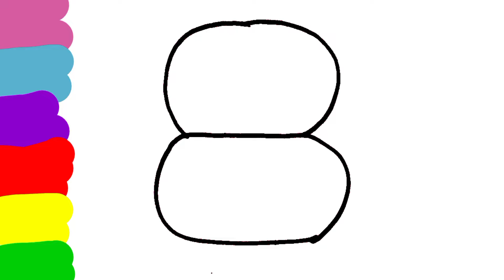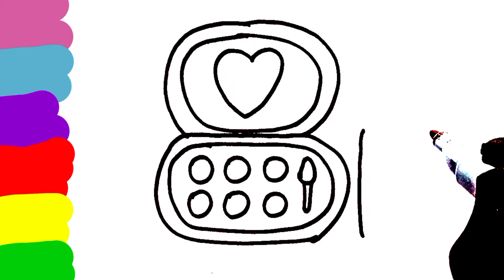Draw and colour| Make up set drawing for kids| Drawing makeup step by step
In this video I have drawn a cute And beautiful makeup set step by step.
In this video the kids will learn how to draw cute makeup set easily.
makeup set drawing for kids.
Makeup drawing for kids.
how to draw cute makeup set.
cute makeup set drawing for kids.
makeup drawing And painting.
makeup drawing And beautiful painting.
Painting makeup set.
Drawing makeup set.
How to draw cute makeup set step by step.